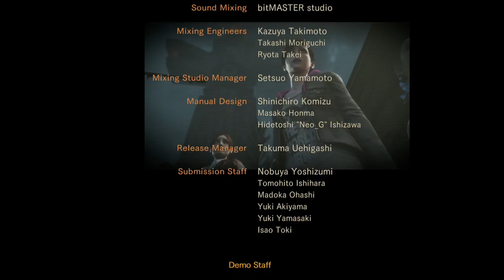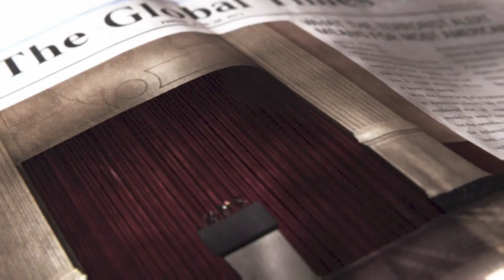Tech Plays: Resident Evil Revelations 2 Finale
We got so far my friends hope you all enjoyed my first ever series this was a blast I love doing I will make more videos like these in the future bye my friends Tech out.